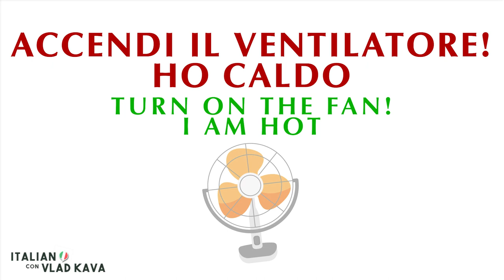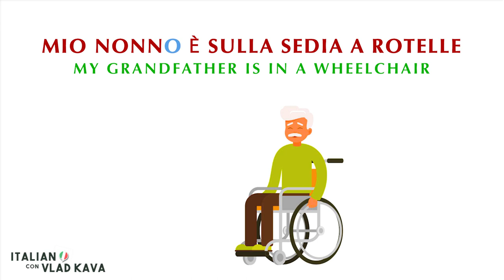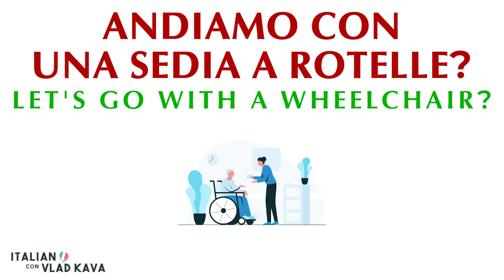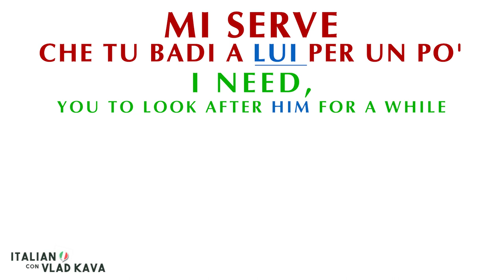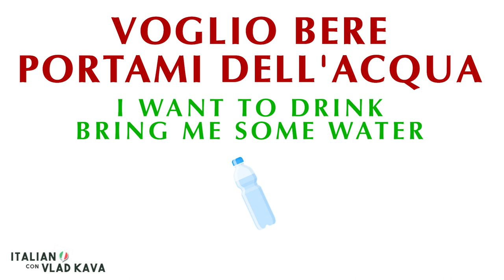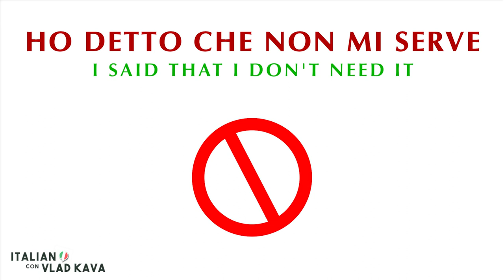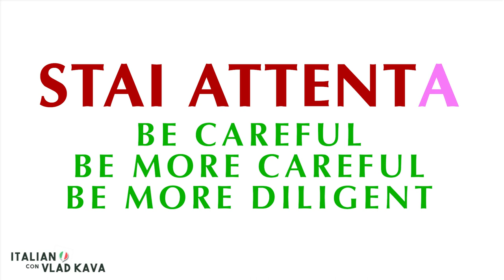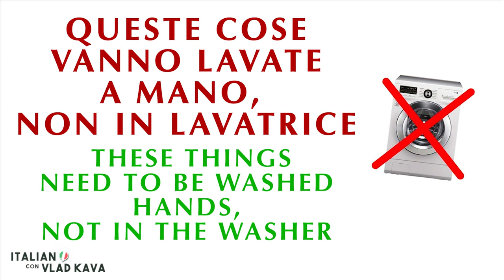Work as a caregiver in Italy 150 phrases for work if you do not know Italian. Working as a nurse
How do you like the lesson? Your feedback inspires me to do new lessons. If you need any other phrases for work, then write them in the comments. Later I will do part 2 of the lesson with the topic "Nurse in Italy" and add your phrases to it.

Work as a caregiver in Italy 150 phrases for work if you do not know Italian. Ready phrases templates. Working as a nurse in Italy